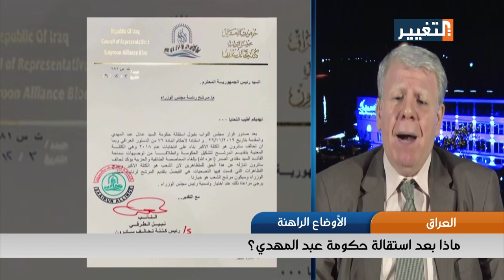مداخلة علي مهدي في الحصاد الاخباري - قناة التغيير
القيادي في الحزب الشيوعي العراقي علي مهدي